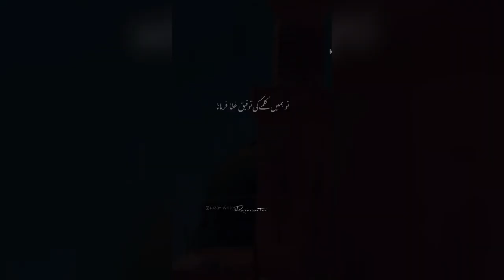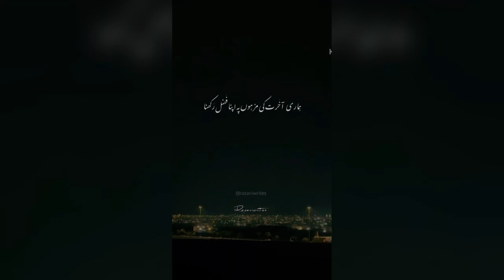￼ Ye content Dekar kitna Sukoon Aata Hai 🤲💔🥰😍